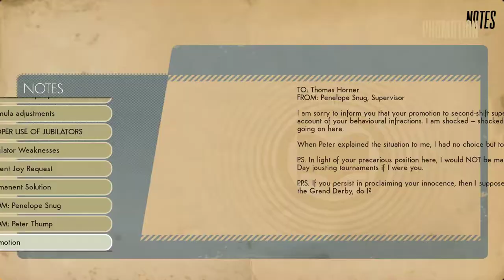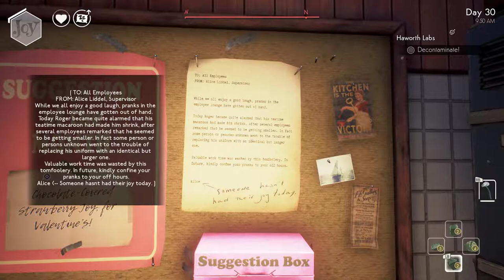To Haworth Labs - We Happy Few - Let's Play - 31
Episode 31 of Let's PLay We Happy Few is here! We escape the tunnels and turn our evidence in to Mrs. Oliphant. We then head to Haworth Labs and begin our search for the truth. Enjoy!

HbRCAN3gv0&list=PLszYe7po2j11Rnz86UZabZ3oSEoLlSOXo